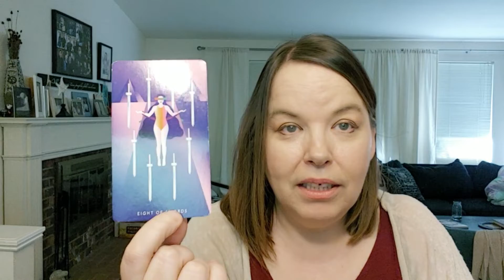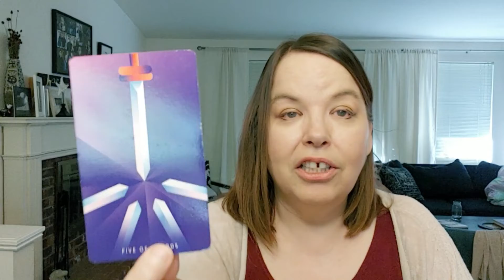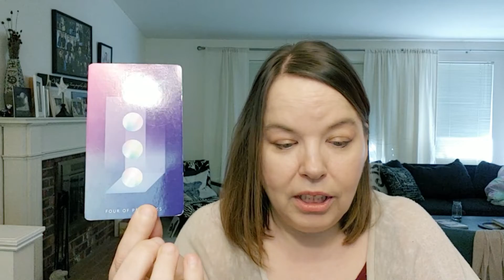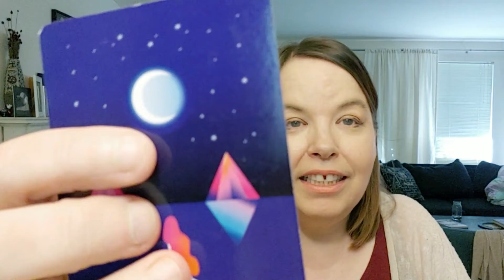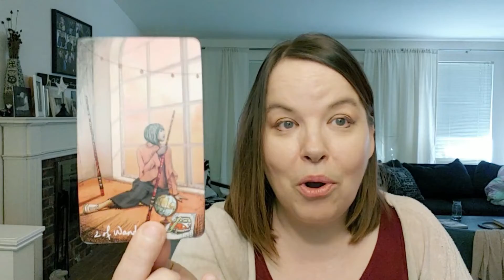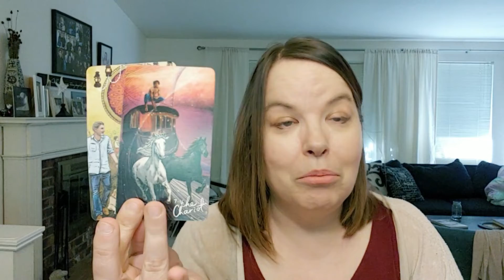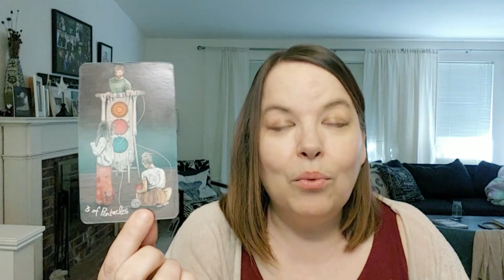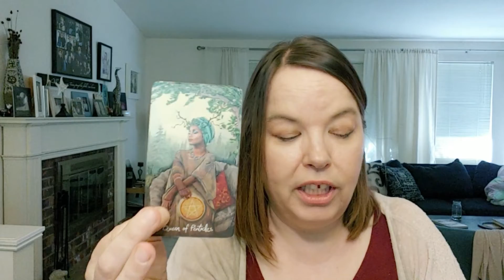BONUS: Aquarius Extended Love Tarot Reading Apr 27 - May 3, 2020 : Feels Like You Have Found Home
Winning Likes, Comments, Views!!!

MONDAY: Aquarius, Pisces
TUESDAY: Aries, Taurus
WEDNESDAY: Gemini, Cancer
THURSDAY: Leo, Virgo
FRIDAY: Libra, Scorpio
SATURDAY: Sagittarius, Capricorn